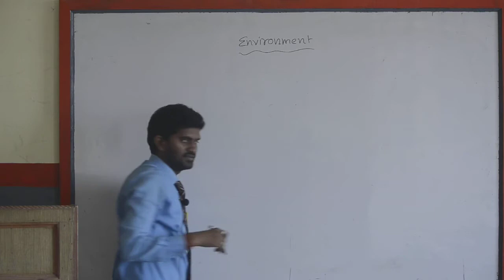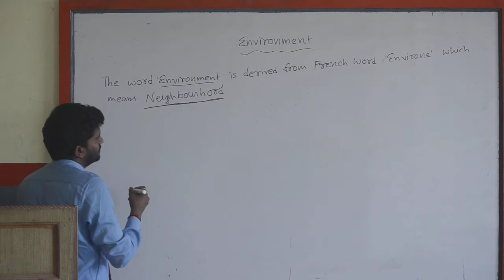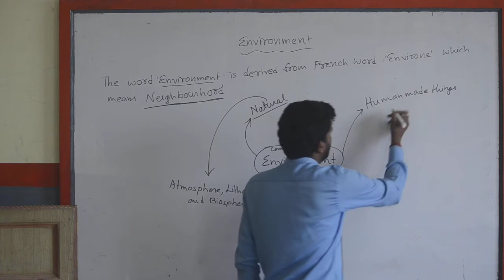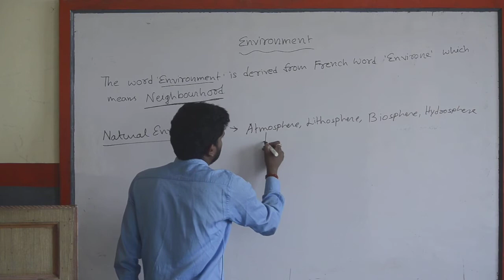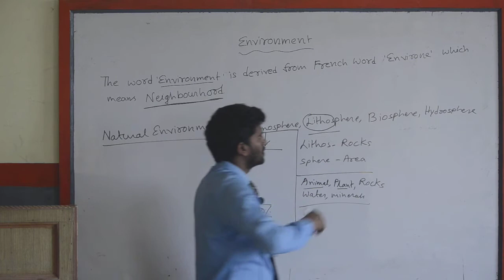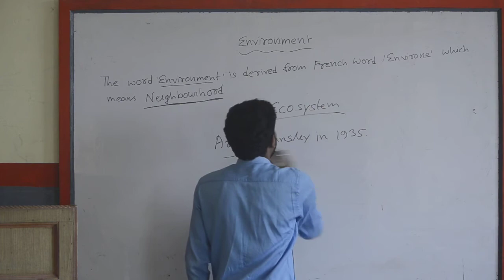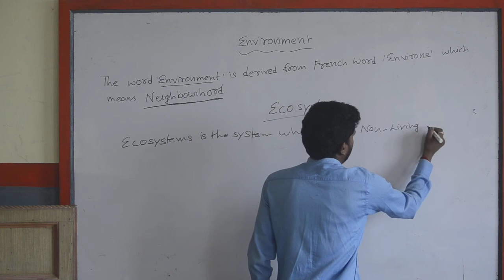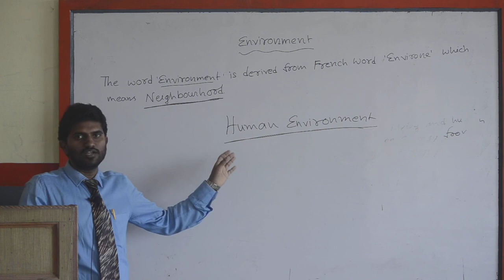Lecture by Lallan Sir NCERT Class-7th Geography Chapter-1 Environment Part-1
Topics Covered
Component of environment,
Natural Environment,
Human Environment,